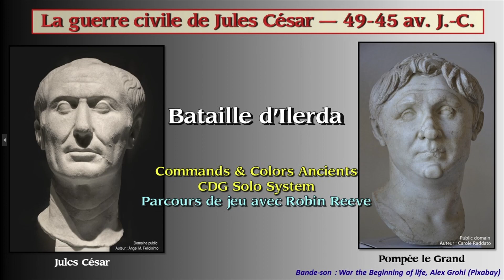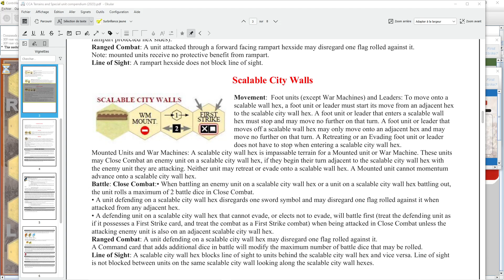Ilerda 49 BC - Commands & Colors Ancients - CDG Solo - parcours de jeu en français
Commands & Colors Ancients - CDG Solo - Ilerda  49 BC - parcours de jeu en français.
Guerre civile de César : première bataille de César et première victoire en Hispanie contre Afrianus.
L'histoire se répétera-t-elle ?
Découvrez-le en suivant cette vidéo.